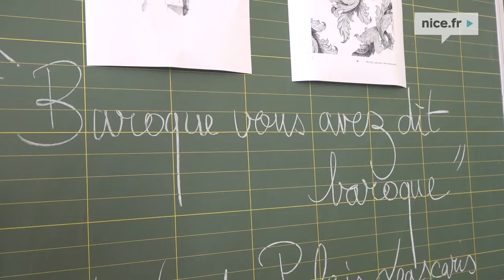Dispositif NICE, 100% culture à l’école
La Ville de Nice, en lien avec les Ministères de l'Education nationale et de la Culture, a mis en place depuis de nombreuses années des dispositifs afin de favoriser l’accès à la culture, sous toutes ses formes, dès le plus jeune âge, et de façon permanente : 100% culture à l’école, concours de la nouvelle jeunesse, prix littéraire des élèves de Nice, programme Lecture, écriture et théâtre pour tous, Orchestre à l’école, Musique pour tous, Grandir en culture…
 Le dispositif « Nice, 100% culture à l’école » a été initié en 2021 par Christian Estrosi. La Ville déploie ce dispositif, en partenariat avec le ministère de l’Éducation nationale, le ministère de la Culture et les acteurs culturels.
 En 2026, 100% des élèves des 149 écoles niçoises bénéficieront de ce programme de 12h d’enseignement artistique et culturel par an et par classe.